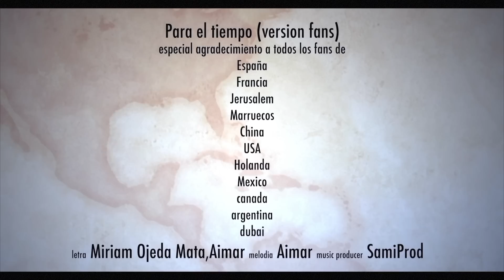Aimar Habibi - Para el tiempo || (Desde el confinamiento -version Fans 2020)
Letra: Miriam ojeda mata , Aimar
Melodia: Aimar
Music porducer : SamiProd

Letra:
Despiertas al mundo aburrido.
donde el baile marcho al olvido.
es que ya ni excita el sonido.
 Solo hay ruido.

el amor ya no esta ya se ha ido.Oh Se ha dormido
donde no existe lo excitante
los oídos no escuchan el arte
nadie aplaude.

para el tiempo
siente como suena el talento
y se mueva todo el universo
divirtiéndose con mi verso.

Yá, Despierta del mundo aburrido
Saca tiempo para los amigos
a reir al mayor enemigo
Se Tu mismo.
simplemente la vida es un juego
la partida comienza de nuevo
si ganamos o la perdemos
es un juego.